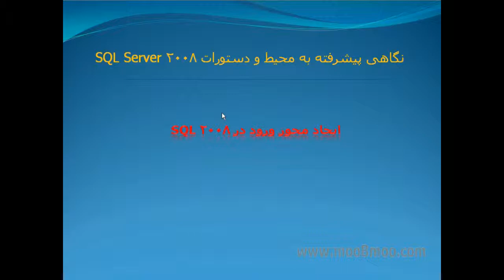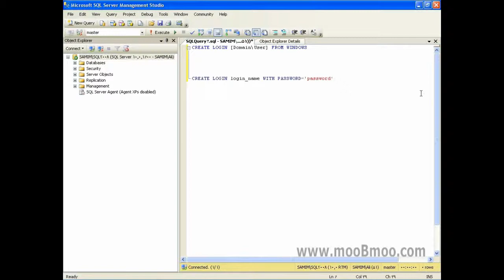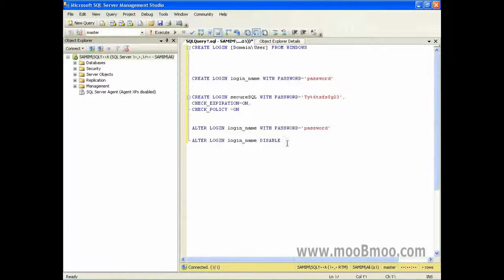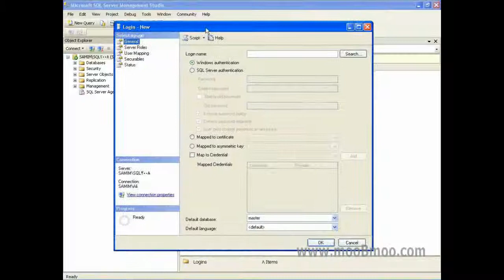mooBmoo com SQLServer P074